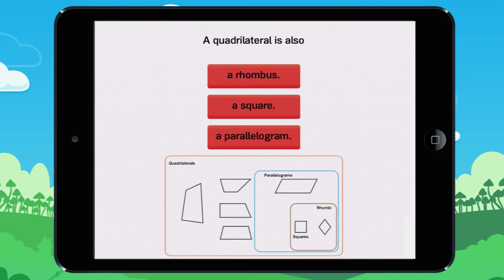Reviewing the difference between quadrilaterals. Harder! Example 3